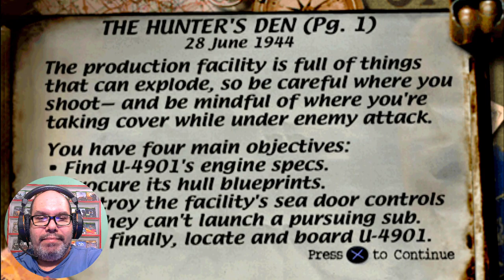Clássicos do PS1 - Medal of Honor - Fase 10